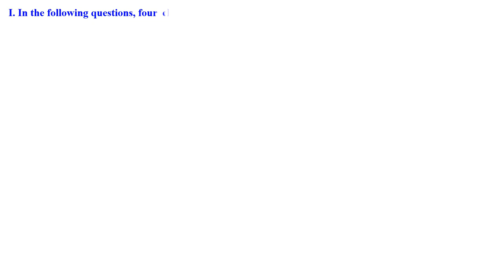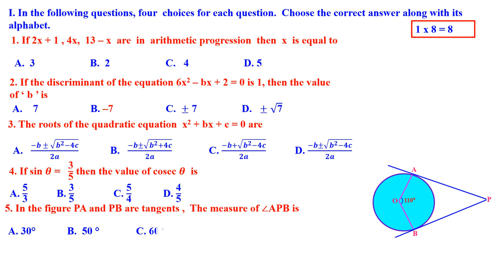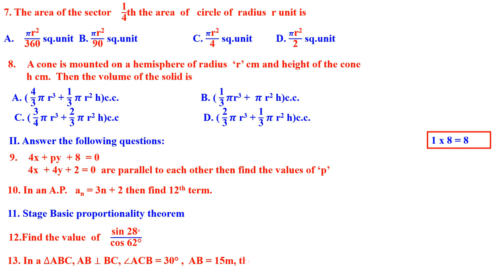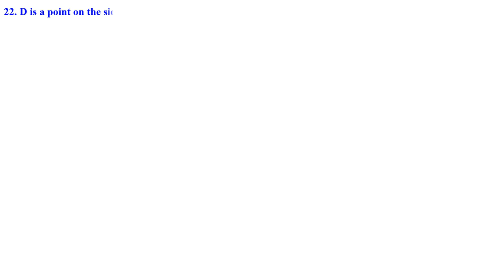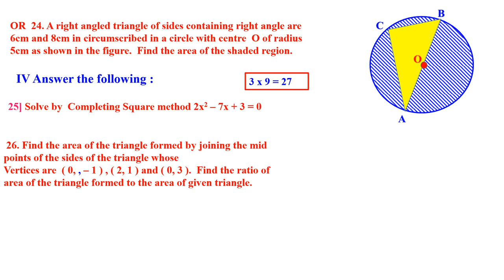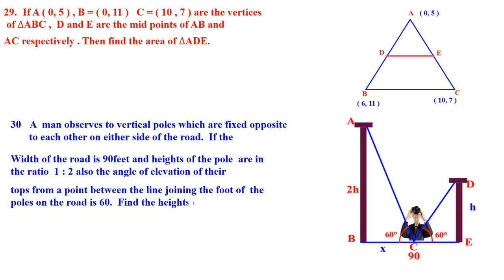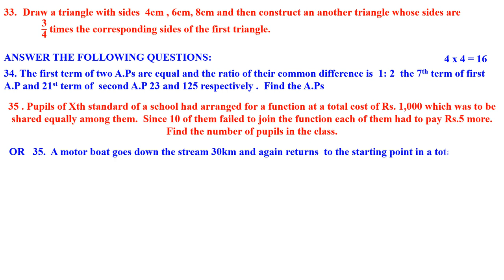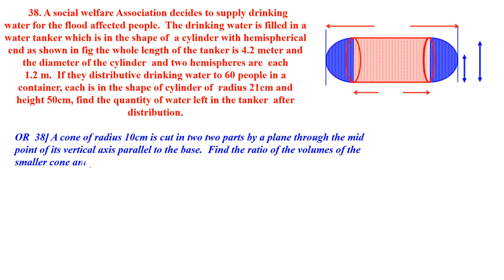CLASS 10 MATHEMATICS PREPARATORY PAPER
MATHS PREPARATORY QN PAPER